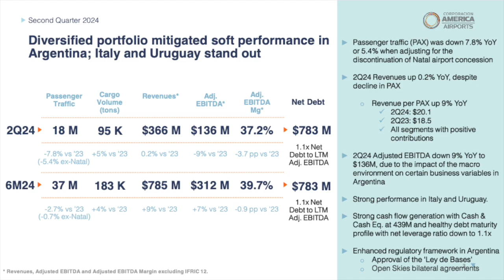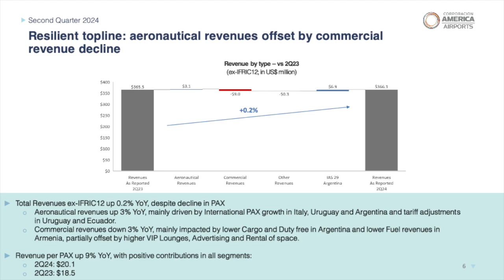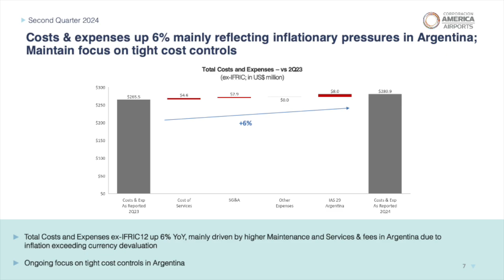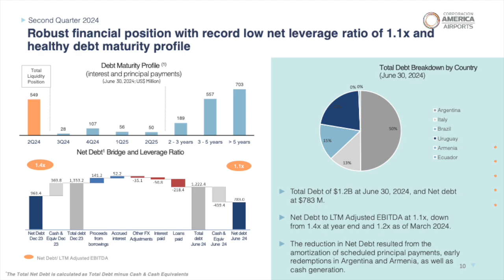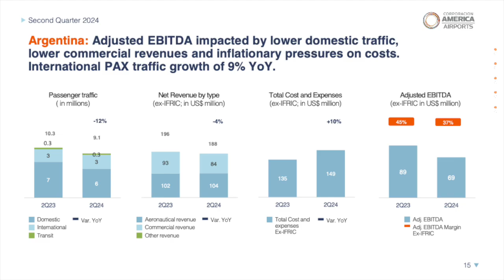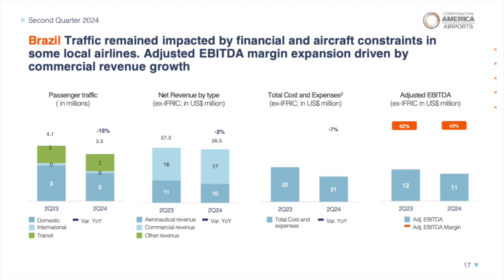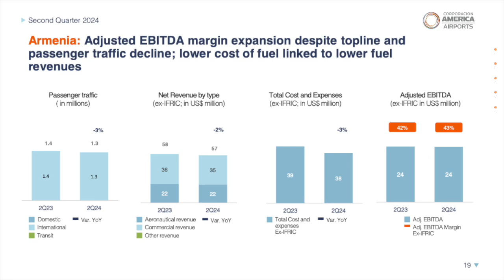Corporación América Airports CAAP Q2 2024 Earnings Presentation